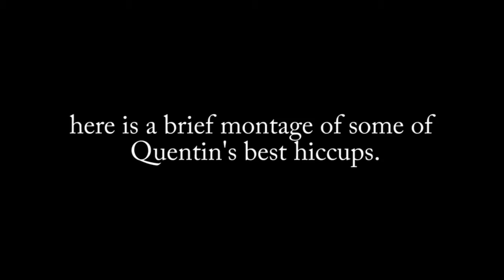100 LAYERS OF SHIRTS BACKFLIP CHALLENGE!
I haven't laughed while editing a video in awhile but this one did it hahaha, hope you guys enjoyed this cuz it took forever to edit the 3 hours of footage we captured while making this lmao